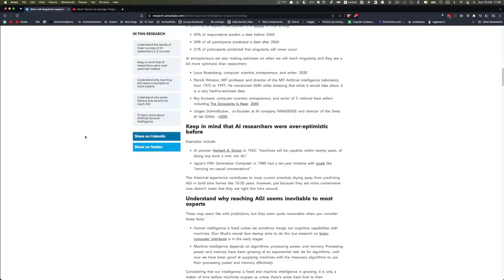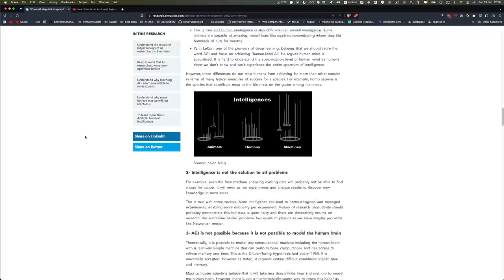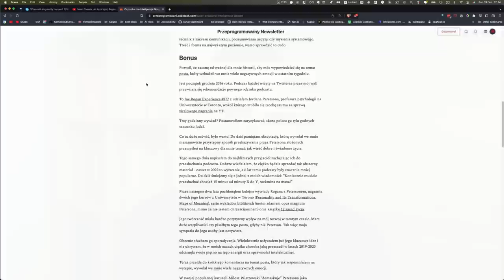Czy ChatGPT zastąpi programistów? Polemika z Hello Romanem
ChatGPT intryguje całą branżę IT i wywołuje stres wśród wielu osób uczących się programowania. W ciągu ostatnich trzech miesięcy w internecie pojawiła się ogromna ilość treści o wpływie sztucznej inteligencji na przyszłość naszego zawodu. W ubiegłym tygodniu do grona autorów takich materiałów dołączył popularny vloger Hello Roman. Jego hipotezy, choć na pozór rozsądne, są tendencyjne i pozbawione niuansów. W tym filmie Marcin oferuje szersze spojrzenie na temat sztucznej inteligencji oraz… Jordana Petersona.

0:00 Wprowadzenie
2:08 Dlaczego nagrałem ten film?
3:21 Hipotezy Romana
4:10 Roman o pierwszej hipotezie
5:25 Słabe strony ChatGPT
6:27 Silna sztuczna inteligencja (AGI)
8:27 AGI a wytwarzanie oprogramowania
9:20 Prognozy ekspertów dot. AGI
11:01 Czarne łabędzie a AGI
12:41 Programista przyszłości
14:52 Czego uczyć się w 2023?
15:22 Roman o drugiej hipotezie
17:06 Peterson się mylił. Dlaczego?
18:28 Dorobek naukowy Petersona
20:02 Peterson po 2016
21:02 Czy krytyka Petersona była bezpodstawna?
21:52 Polskie kompleksy
22:28 Odpowiedzialność za słowa
24:10 Życzliwość i jej brak
24:59 Dlaczego szanuję Petersona?
26:21 Tolerancja
27:18 Stać nas na więcej
29:18 Podsumowanie